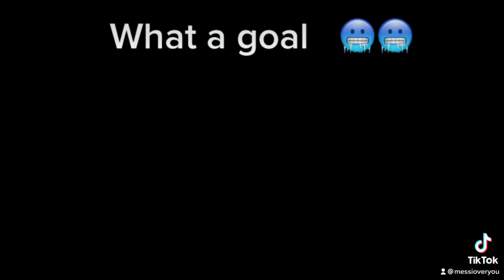Luis Chavez goal